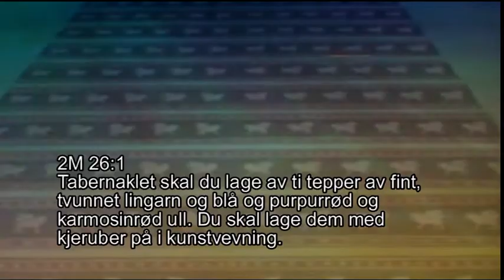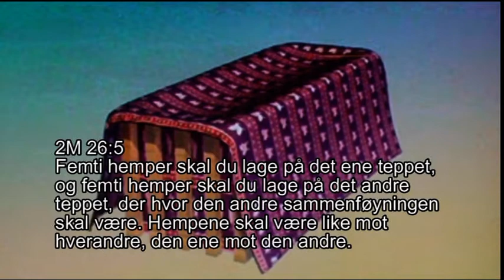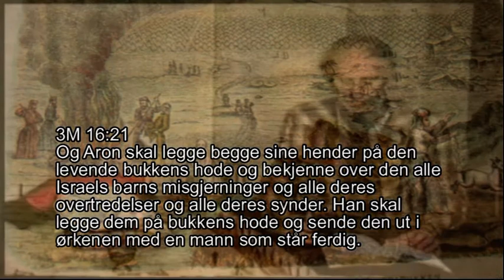05 Oddvar Linkas og Ivar Helmersen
Nr. Fem av tolv undervisninger om evangeliske forbildene fra Tabernaklet.
Jeg lånte en modell av Tabernaklet fra Per Faye-Hansen og Oddvar Linkas Vekkelsessenteret Fredrikstad og Ivar Helmersen Perlen brukte denne modellen i undervisningen. Jeg redigerte disse opptakene senere og tilførte bilder tekst og video klipp å denne serien ble da sendt på satellitt TV Gospel Canael i år 2000 ca.